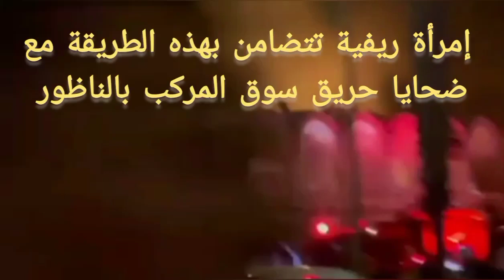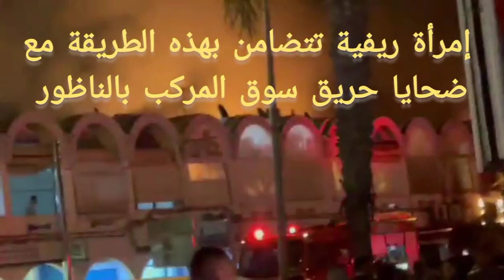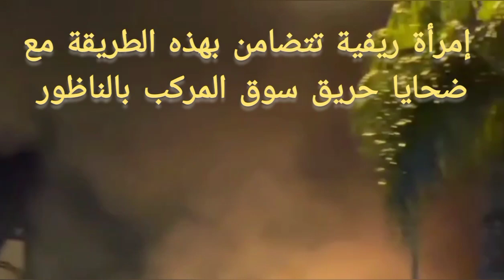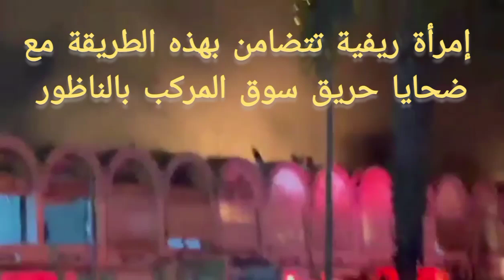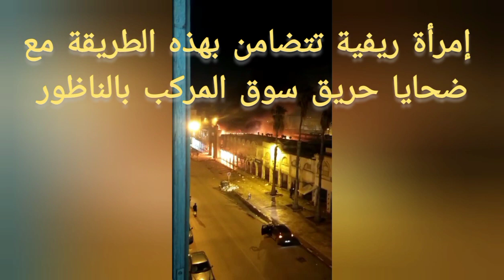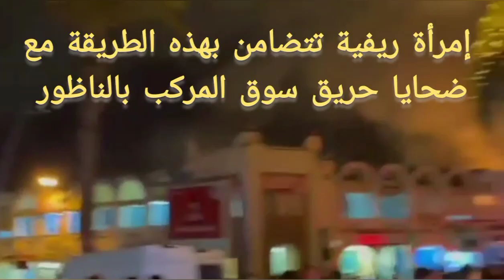المرأة الريفية تتضامن مع ضحايا حرائق سوق المركب بالناظور.